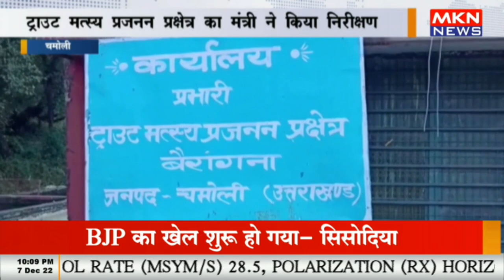चमोली - ट्राउट मत्स्य प्रजनन प्रक्षेत्र का मंत्री ने किया निरीक्षण, अधिकारियों को दिए आवश्यक दिशा